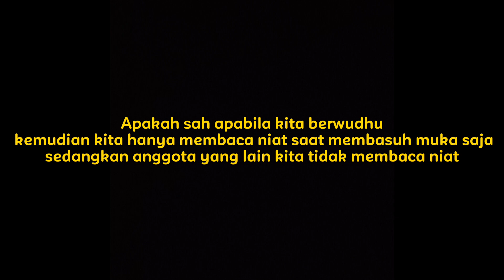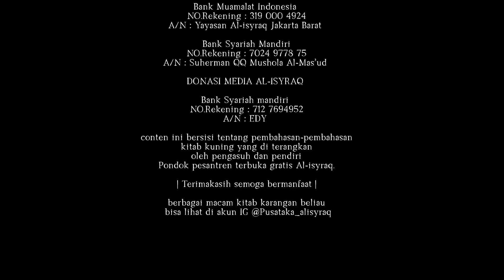Apakah sah apabila kita membaca niat ketika membasuh muka saja ? | Tanya Pak Kyai - Edisi Fikih